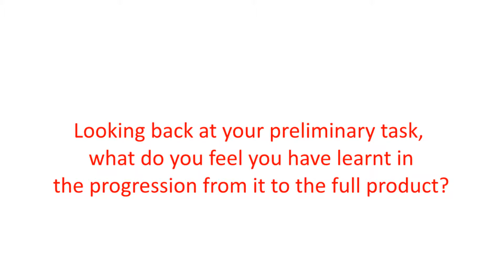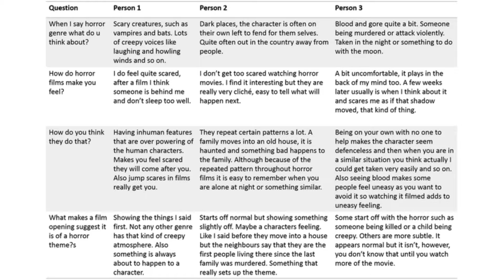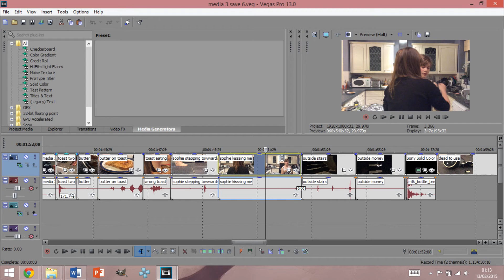media last eval